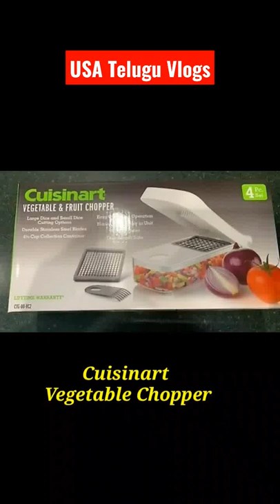🇺🇸 అమెరికాలో Vegetable Chopper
My Story My Introduction | Telugu Vlogs from USA |  My Journey | The Nalas | India to Europe to USA

అమెరికాలో Travel vlog Part- 2 | Telugu Vlogs from USA | Lake Erie Trip | Tamada media | The Nala's

అమెరికాలో 1st Day of School 2021 | USA Telugu Vlogs | School in America after pandemic | The Nalas

shivratri wishes, shivratri status, shivaratri wishes,  lord shiva, shivaratri